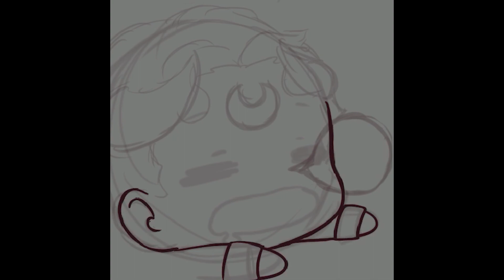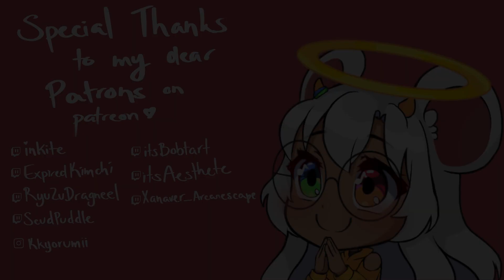WhyJaniel Sleeping Sleeping Animated Emote :D